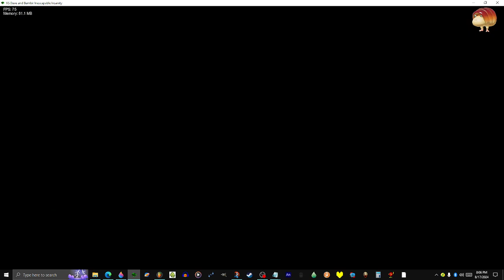new cracko chromatic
cooking up a storm and overcooked with the brand new cracko chromatic

i have no clue how else to continue this description